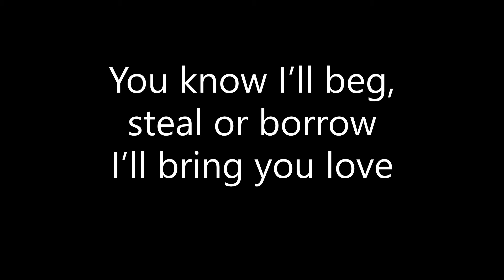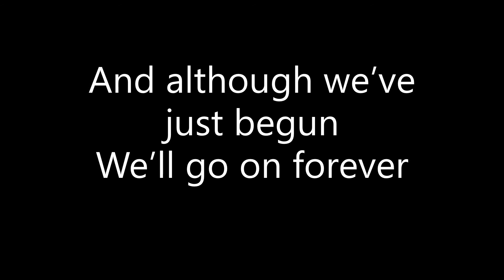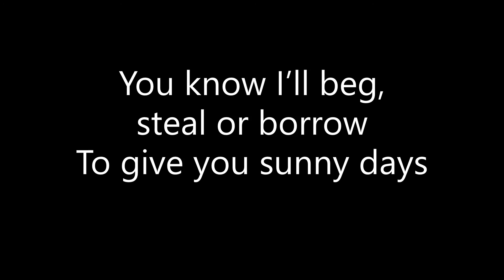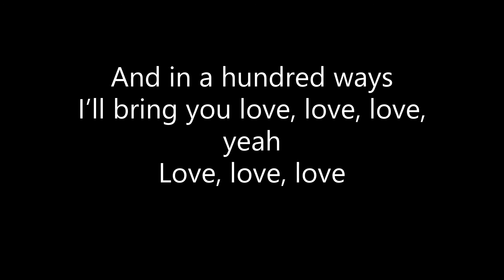The New Seekers - Beg, Steal or Borrow - Lyrics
You know I’ll beg, steal or borrow
I’ll bring you love

I look at you (I look at you)
And I see what I’ve been looking for (I’m looking for)
Now it’s very clear to me
We should be together

You make me feel (You make me feel)
I could reach for the impossible
And knowing how much you care
I’ll be there forever

To give you sunny days
And in a hundred ways

You know I’ll beg, steal or borrow (Yes, I will)
To make your garden grow
And most of all you know
I’ll bring you love, love

I always knew (I always knew)
That the world could be a finer place (A finer place)
So what if I have to wait?

You, you’re like me (You’re so like me)
‘Cause you believe love makes it all worthwhile (All worthwhile)
And although we’ve just begun
We’ll go on forever

I’ll bring you love, yeah… love

I’ll bring you love, love, love, yeah